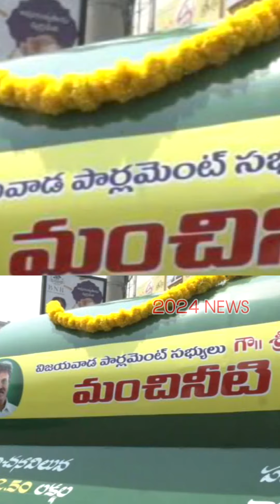కొండూరు మండలంలో పలు గ్రామాలకు తాగునీటి సరఫరా ట్యాంకర్లు పంపిణీ చేసిన ఎంపీ కేశినేని నాని|2024NEWS